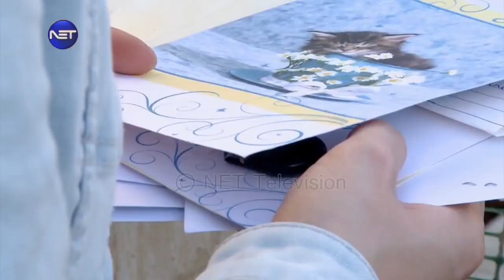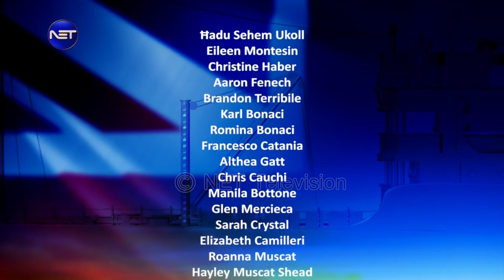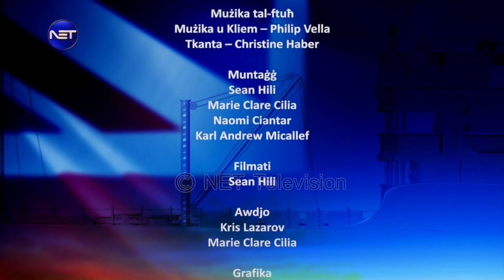It's Morris EPS2 9/10/2016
Segwi l-pagna ta' Facebook fuq